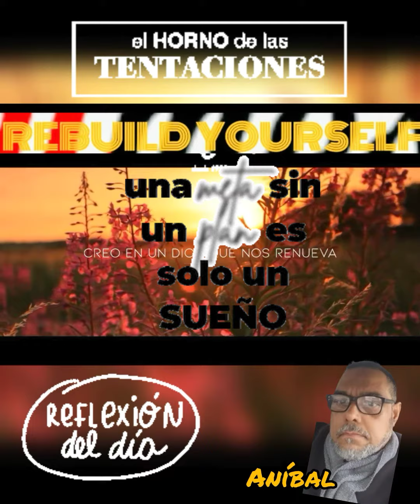No necesitas VER, para CREER!